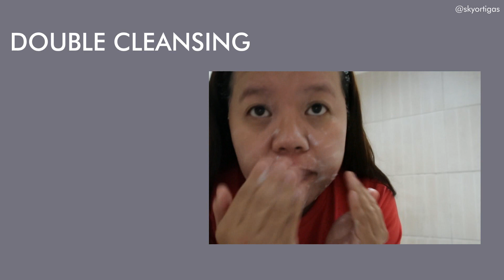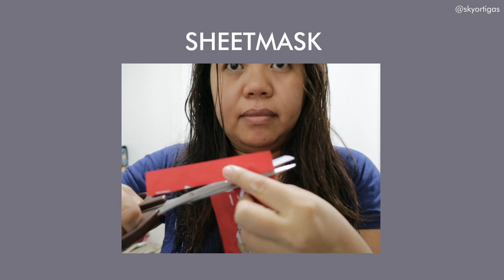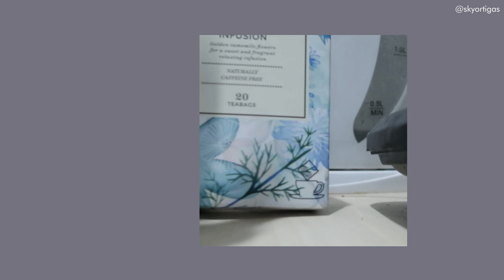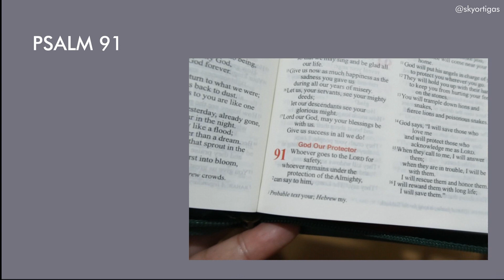STRESS RELIEVER! 🌛 Nighttime Skincare and Prayer Routine | by Sky Ortigas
After a productive and busy day at work, it's time for some night time skincare and of course prayers.  So, here's my current night time routine.

Hi!  I am Sky and I vlog about life, beauty, womanhood and being Catholic.

Skincare Products am using:
1.  Banila Co Clean it Zero
2.  Althea Contour Cleanser
3.  Benton Green Tea Toner
4.  Benton Fermentation Essence
5.  Coxir Ultra Hyaluronic Ampoule
6.  Hello Skin Jumiso Chewy Elastic Sheet Mask
7.  Benton Fermentation Eye Cream
8.  Hello Skin Jumiso Have a Good Snail and Centella Cream

Tea:
1.  Marks & Spencers Pure Chamomile Tea

Prayers
1.  Psalm 91
2.  Prayer to St. Michael (from the Laudate App)
3.  30 Days Novena to St. Joseph